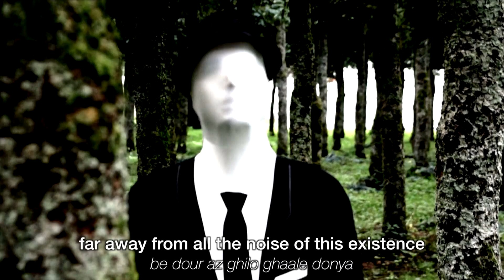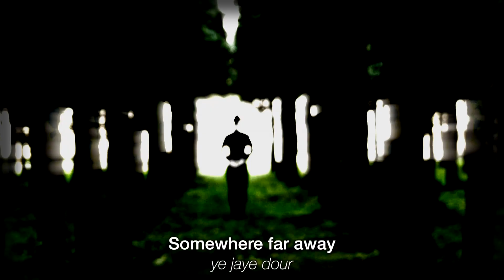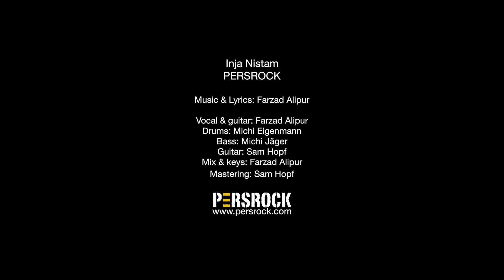PERSROCK - Inja Nistam (I'm not here)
"When Persian poetry meets rock music"
Alternative Rock Band founded in 2012 in Zurich